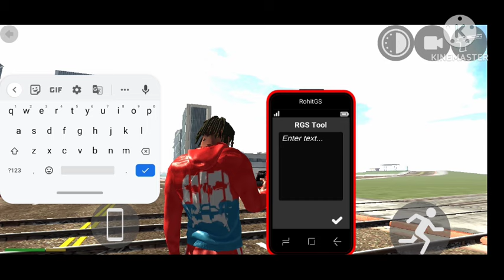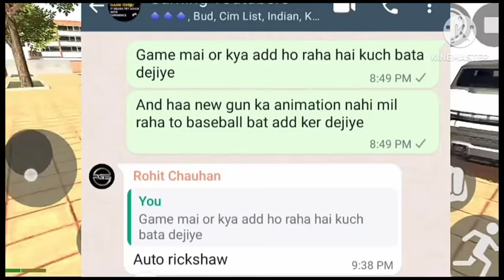finally आ गया 🤑 tempo+robot+🥰hospital 🏥 !! Indian bike 😱driving 3D game new update cheat code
Indian bike driving 3D game supported
Indian bike driving 3D
Indian bike driving 3D game mein teampu cheat code
Indian to the
Indian bike driving 3D game cheat code
Indian bike driving 3D game play video
Indian bike driving 3D game all new update
Indian bike driving 3D game bus ka number milega
Indian bike driving 3D game Indian truck cheat code
Indian bike driving 3D game flying bike cheat code
Indian bike driving 3D game school bus ka number milega
Indian bike driving 3D game school cheat code
Indian bike driving 3D game GTA 5 mode cheat code

_____________love you al l my YouTube family ♥️🥰💕💕💕💕💕💕💕💕💕💕💕💕